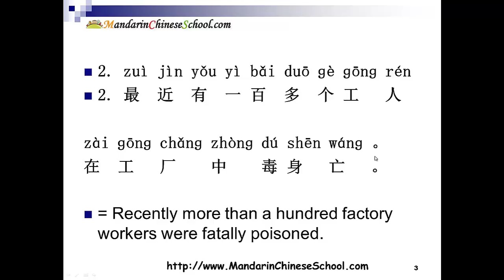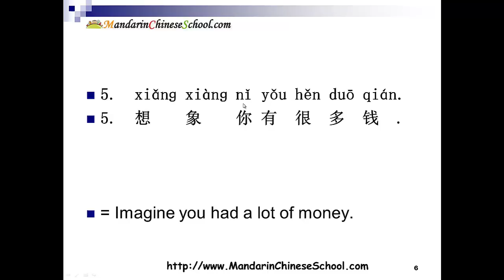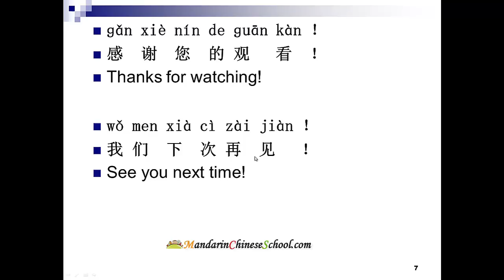Chinese Sentences Used in Daily Speaking Pre-Intermediate 日常汉语 Chapter1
You are invited to sign up for 1 on 1 Chinese lessons via skype.
Chinese Sentences Used in Daily Speaking 日常汉语 Chapter1